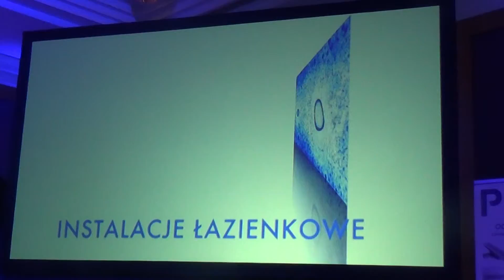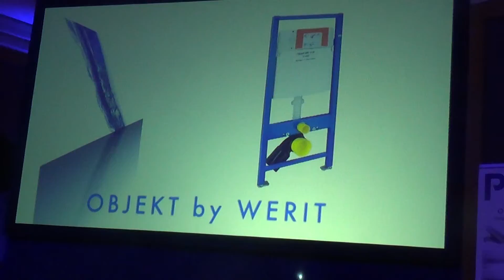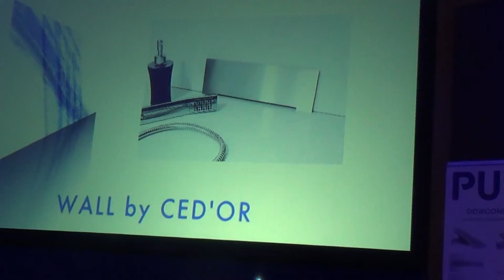Gala Łazienki 2015 - 12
Warszawa, 26 marca 2015 Hotel Sheraton